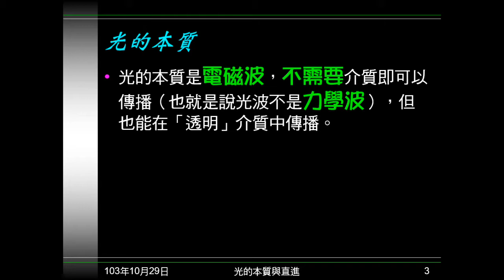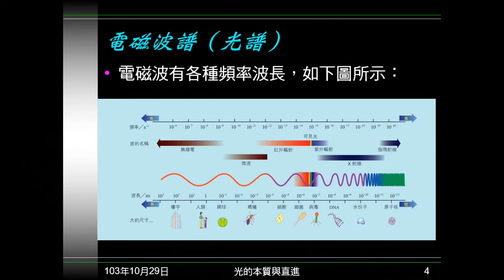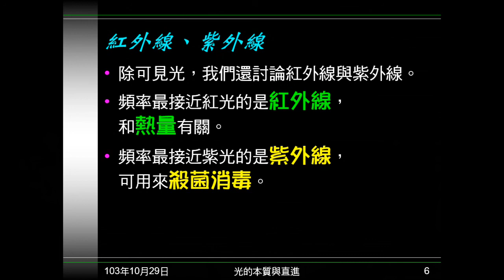103學年國二理化 光01：光的本質